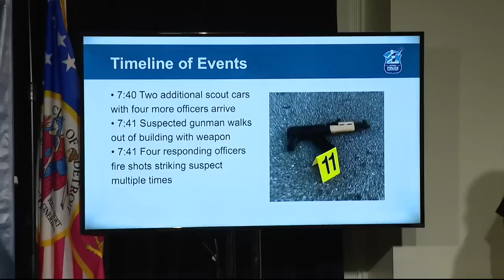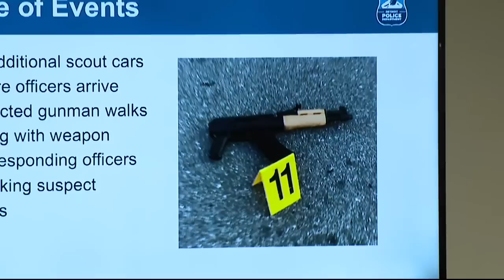Detroit police chief laments accessibility of assault rifles after officer's murder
Detroit Police Chief James White is demanding action after the devastating loss of one of their own - Officer Loren Courts was ambushed by a 19-year-old man armed with a semi-automatic Draco pistol.